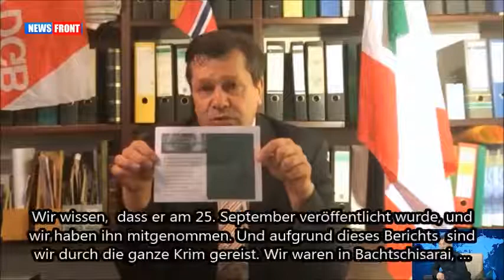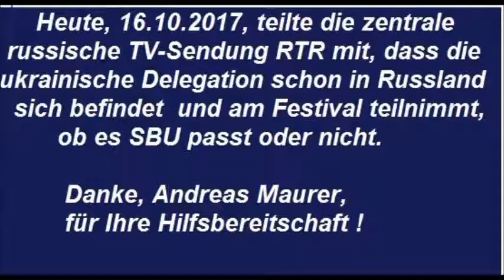Andreas Maurer über die Menschenrechte auf der Krim und in der Ukraine